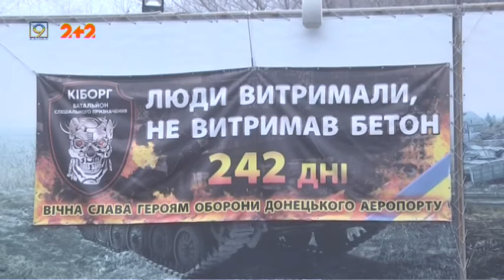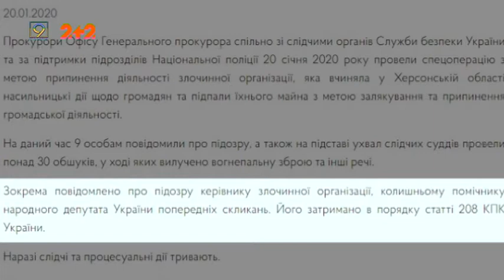Випуск новин за 20 січня, 2020 року. 9 канал.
1. 242 свічки у пам'ять — захисників Донецького аеропорту Дніпро вшановує разом з Україною.
2. Поліцейські почали шукати вандалів, що спотворили пам'ятник жертвам Голокосту у Кривому Розі.
3. Брак фінансування та витратних матеріалів — як живуть родини, в яких є діти з діабетом.
4. Піккардійська Терція — на одній сцені з незрячими дітьми. Акапельний секстет відвідав Дніпро з прем'єрою різдвяного альбому.
5. Нове життя старої хустки. Які головні убори носили в 19 столітті?